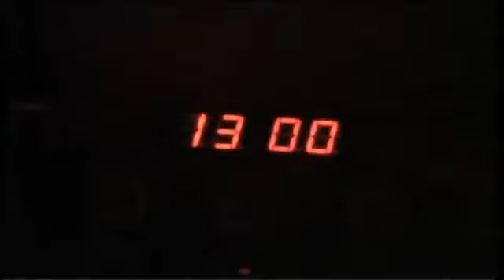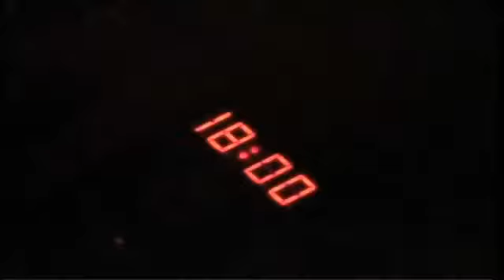Speakout Pre-intermediate dvd preview Unit 3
Holiday 10 Best